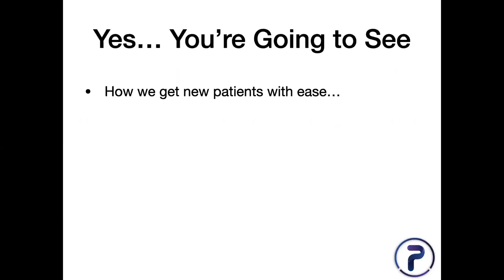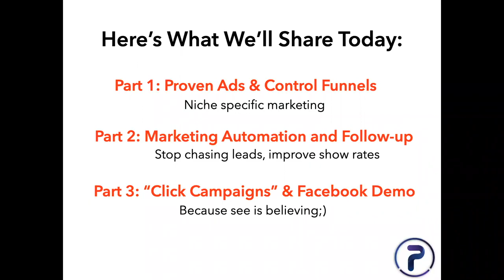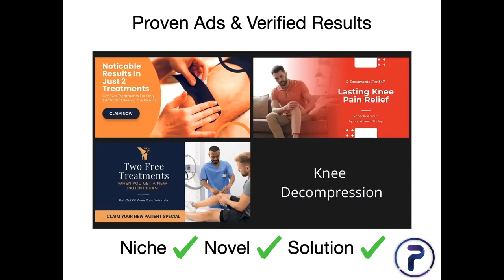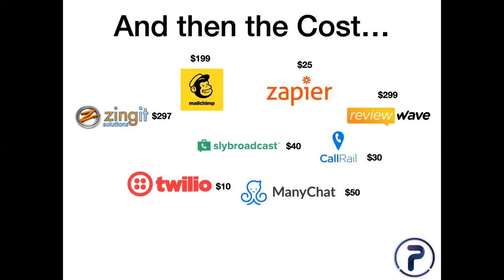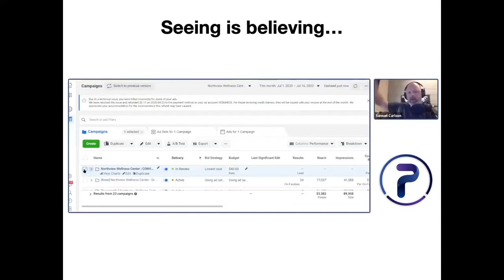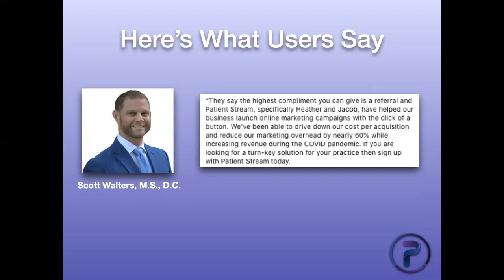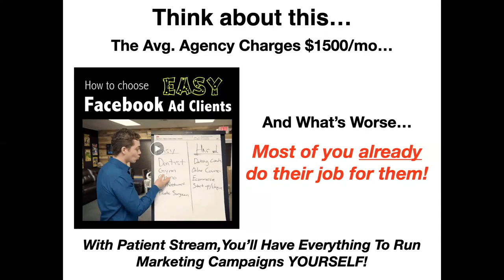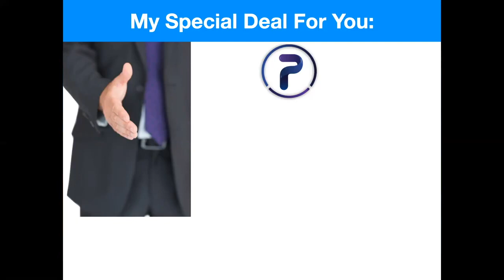New Patients in 3 Clicks [Limited Replay]